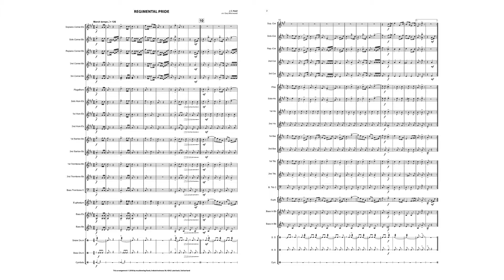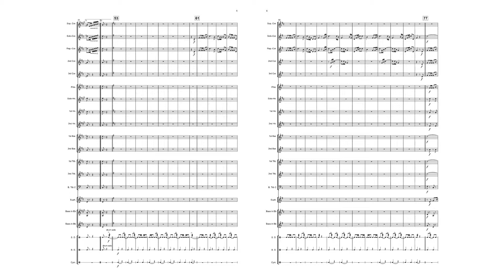REGIMENTAL PRIDE - John Clifford Heed, arr. Gary Westwood